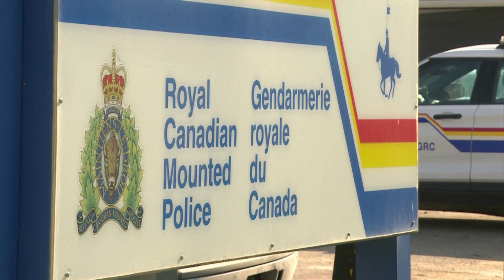10 người thiệt mạng trong vụ đâm người ở Canada I TIN QUỐC TẾ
▪ Ukraine giành lại 3 ngôi làng ở miền nam và miền đông
 ▪ Nước Đức đưa thêm quân nhân đến Lithuania
 ▪ 10 người thiệt mạng trong vụ đâm người ở Canada
 ▪ Động đất 6.6 độ richter làm rung chuyển tây nam Hoa Lục
 ▪ Nam Hàn chuẩn bị cho trận bão "rất mạnh"
 ▪ Lãnh đạo chính quyền quân phiệt Miến Điện công du Nga lần thứ nhì trong 2 tháng
 ▪ Chile bác hiến pháp mới
 ▪ Pakistan hối hả ngăn chặn hồ nước lớn nhất đất nước vỡ bờ
 ▪ Người dân Bolivia giành lại đường phố trong Ngày người đi bộ
 ▪ Khói xe có thể nguy hiểm hơn với phụ nữ vì làm tăng mức protein liên quan đến xơ cứng động mạch